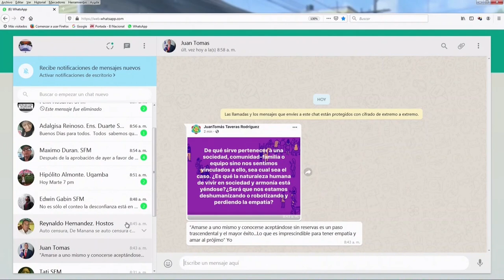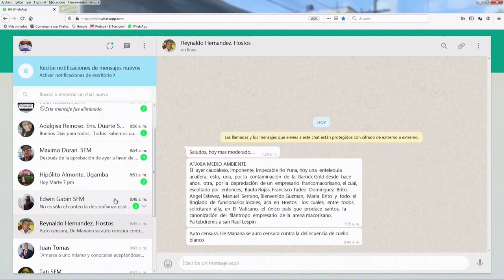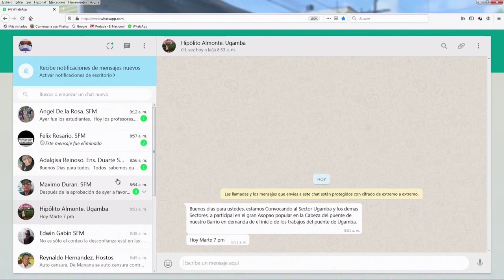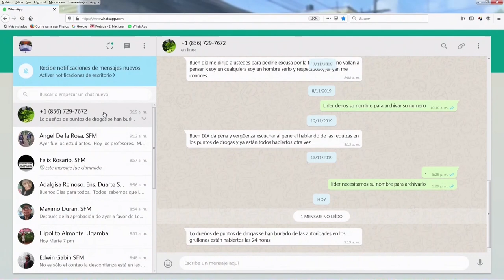Profesores de la UASD exigen dignidad y respeto durante paralización de labores